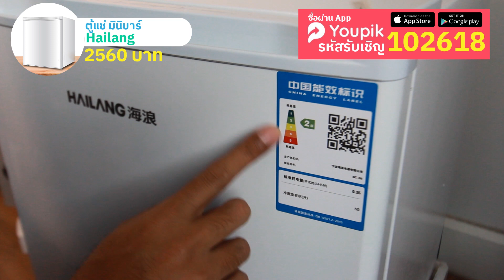รีวิวพลีชีพ เครื่องฟอกอากาศ และ ตู้เย็นมินิบาร์ ราคาประหยัด จาก Youpik ดีจริงหรือก๊องแก๊ง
ซื้อเครื่องฟอกอากาศได้ที่

ซื้อตู้เย็นมินิบาร์ได้ที่

อย่าลืมใส่รหัสคำเชิญ 102618
เพื่อรับส่วนลดต่างๆอีกมากมายครับผม

โหลด App ได้ที่
ios
android